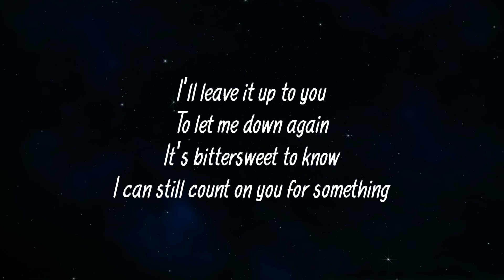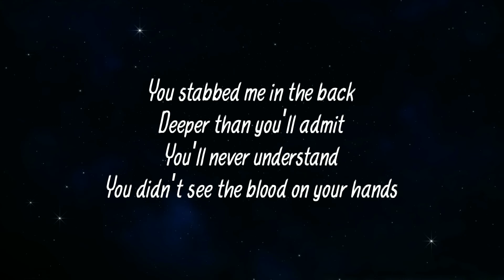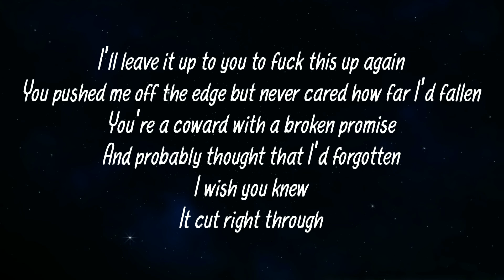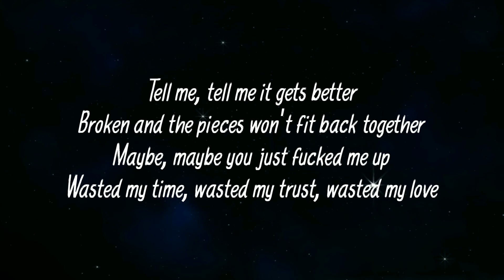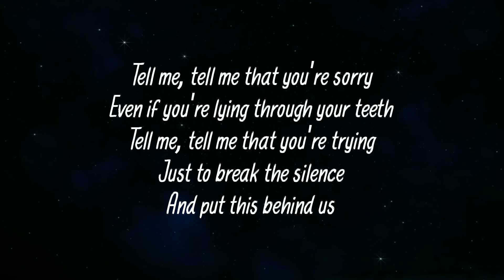REAL FRIENDS - TELL ME YOU'RE SORRY - LYRICS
Real Friends is an American pop punk band from Tinley Park, Illinois. to date, the band has released six EPs and four studio albums.

Current members:

. Cody Muraro – lead vocals (2020–present)
. Dave Knox – lead guitar, backing vocals (2010–present)
. Kyle Fasel – bass guitar (2010–present)
. Eric Haines – rhythm guitar (2011–present)
. Brian Blake – drums, percussion (2011–present)

Former members:

. Aaron Schuck – drums (2010–2011)
. Dan Lambton – lead vocals (2010–2020)